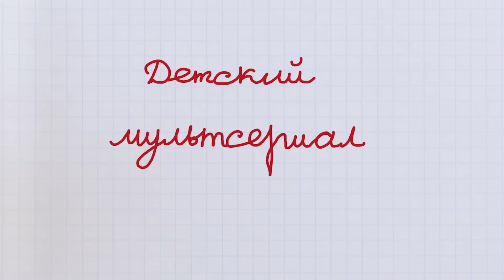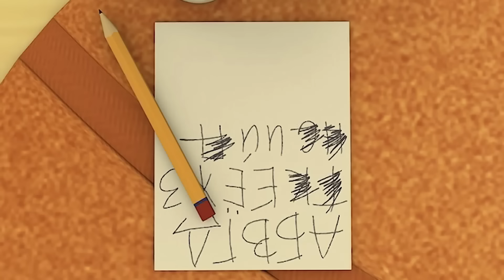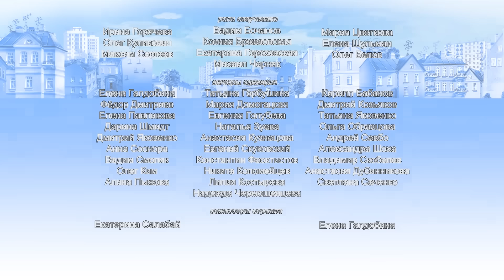Барбоскины - 65 Серия. Потомки скажут спасибо (мультфильм)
Дружок делится с Тимохой гениальной идеей – чтобы прославиться, им достаточно придумать новую букву алфавита! Но реализация этой потрясающей идеи оказывается гораздо сложнее, чем друзья предполагали.